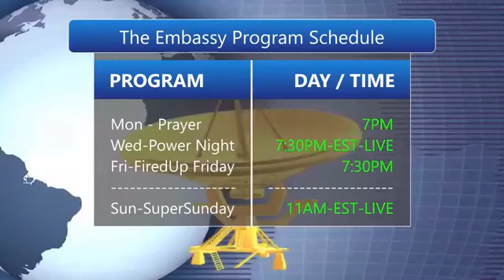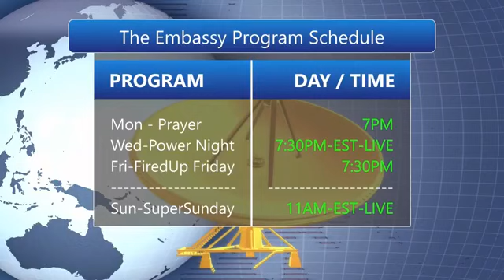DailyBOOST: The Force of Righteousness Pt.3 (with Dr. Charles Ndifon & special guest Amy Jauregui)